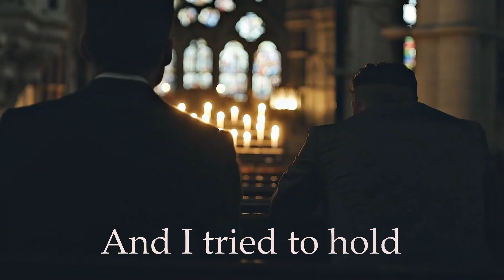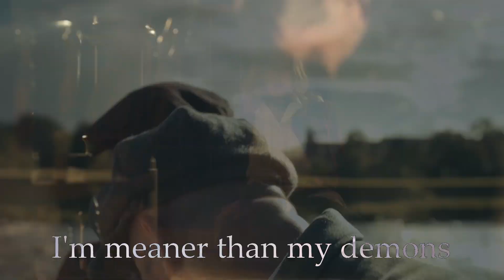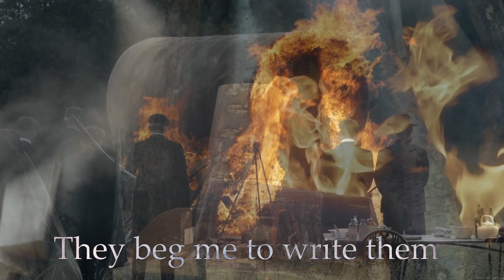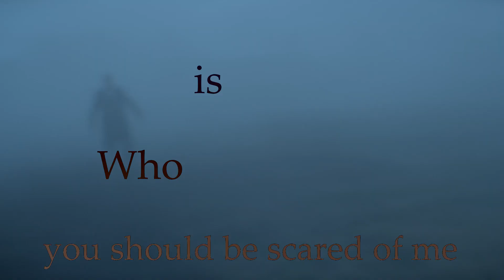Tommy Shelby - Peaky Blinders // Control - Cover Halsey. Lyrics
Nuevo vídeo despues de años! Luego de ver hace unos años Peacky Blinders me inspire para armar un vídeo tributo con el tema de Halsey!
Me gusto mucho este cover de Charcoal Tongue!
Queda muy bien con el personaje de Tommy

les dejo la canción traducida!:

Me envían lejos para encontrarles una fortuna
Un cofre lleno de diamantes y oro
La casa estaba despierta
Con sombras y monstruos
Los pasillos resonaban y gruñían

Me senté solo en la cama hasta la mañana
Estoy llorando, vienen por mí
Y traté de guardar estos secretos dentro de mí
Mi mente es como una enfermedad mortal

Soy más grande que mi cuerpo
Soy más frío que este hogar
Soy más malo que mis demonios
Soy más grande que estos huesos

Y todos los niños gritaron
Por favor, detente, me estás asustando
No puedo controlar esta energía horrible
Maldita sea, tienes razón, deberías tener miedo de mí
¿Quién está en control?

Di vueltas por horas, estoy vacío
Salté ante el más mínimo sonido
Y no soportaba a la persona dentro de mí
Di vuelta todos los espejos

Estoy bien familiarizado
Con villanos que viven en mi cama
Me suplican que los escriba
Para que nunca mueran cuando yo esté muerto

Y me he familiarizado
Con villanos que viven en mi cabeza
Para que nunca muera cuando esté muerto